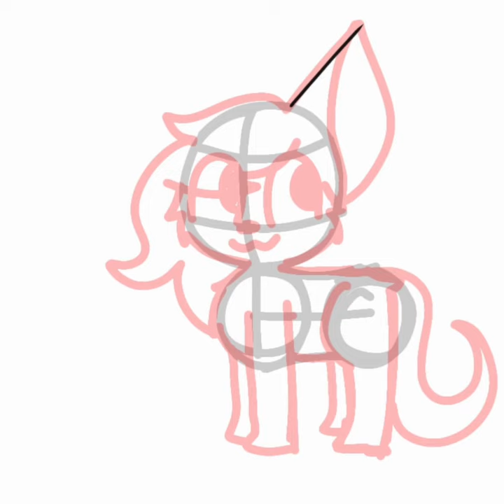Little Feral Fox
Hi guys. Enjoy this short doodle I made. Wish you lots of love and blessing.